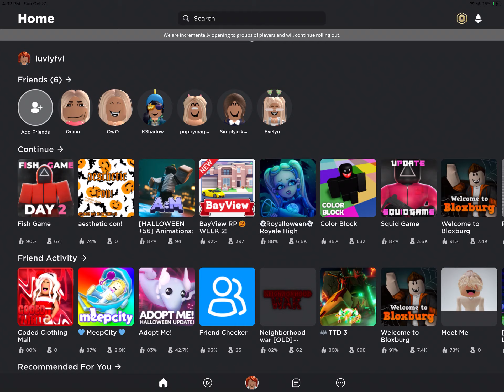ITS BACK!! (NO CLICKBAIT)